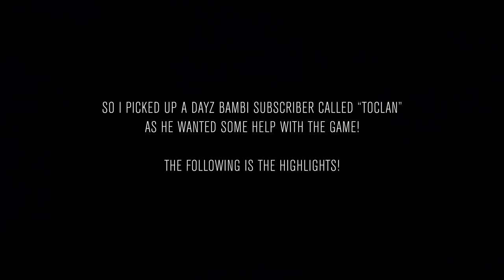HELI VS HELI! - Arma 2: DayZ Mod - Ep.8